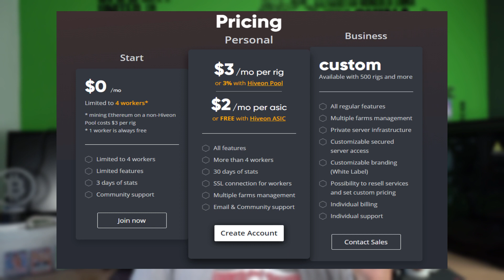Les meilleurs logiciels pour miner des crypto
Salut les Cryptos-Fans,

Je vous présente les meilleurs logiciels pour miner des cryptos mais aussi des OS de mining spécialement dédié au minage.
Avec ceux-ci, vous pouvez très facilement miner du Bitcoin ; Ethereum ; Monero et bien d’autres.

En plus, ils sont totalement gratuits !!!

NiceHash et Awesome Miner permettes même de miner la crypto la plus rentable et d’être payé en Bitcoin ou en crypto.

Rejoignez la communauté des Cryptos-Fans !

Feel Mining gestion MasterNodes :
Réduction 5% sur l’achat d’un MasterNodes avec le code : MONSIEURTK
Où
5% réduction sur les frais en mode expert avec le code : EXPERTK

Bitcoin (BTC) : 37SQ9vjhKV3SqLbBqatkJNUeSs96WDtgHj
Litecoin (LTC) : LYHM93WnZp8LRygyF73wxKToCXuCtX4Nhd
Ethereum (ETH) : 0xa69bcDA06875348dCCa0531c93C171eD12434A3C
Dash (DASH) : XguGfyySrTMU6Dp4CFAxRhniTRKFeSW1ND